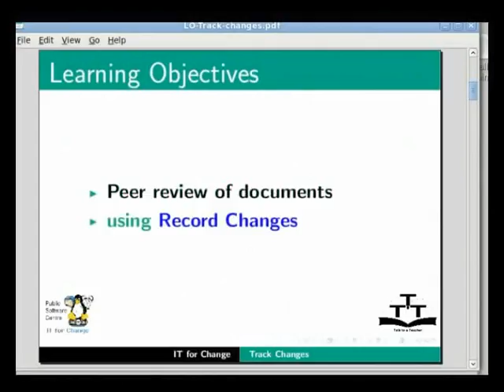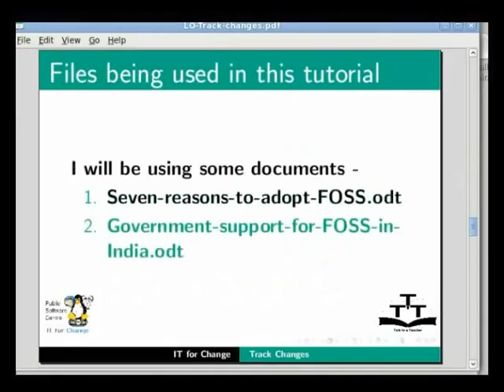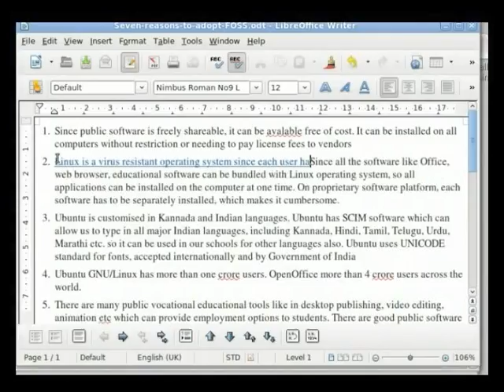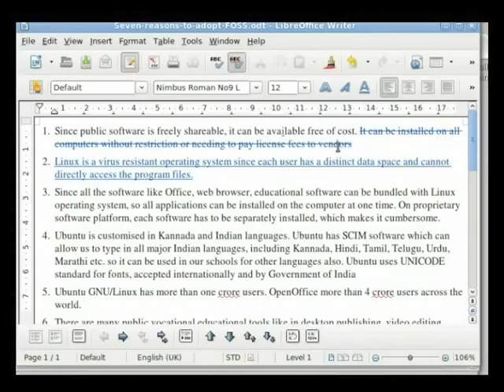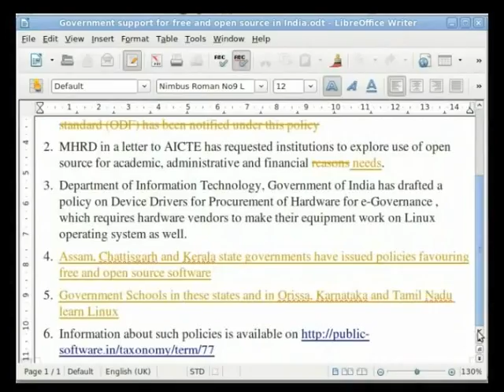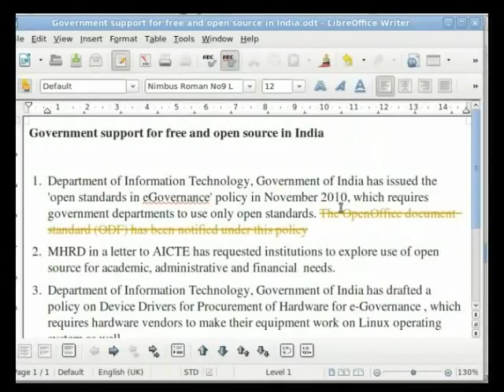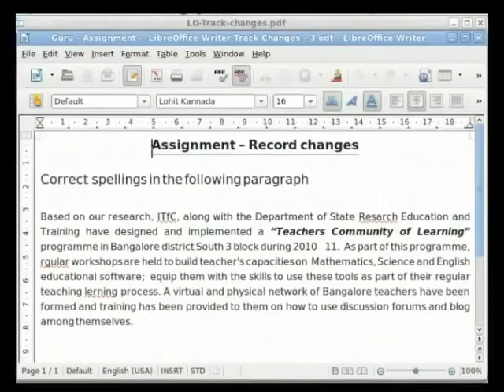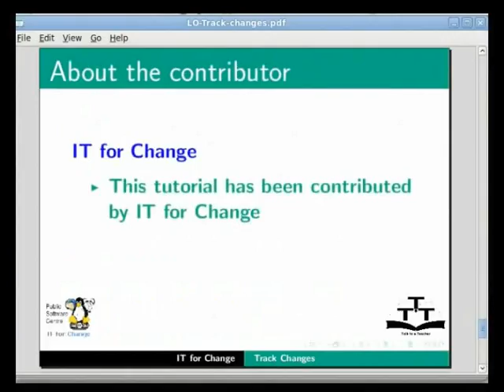Using track changes - Bodo